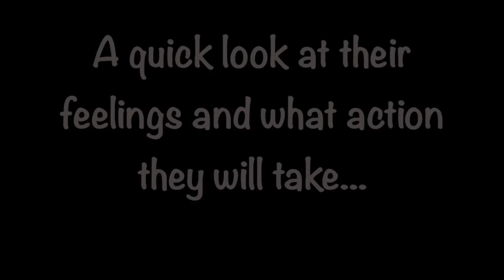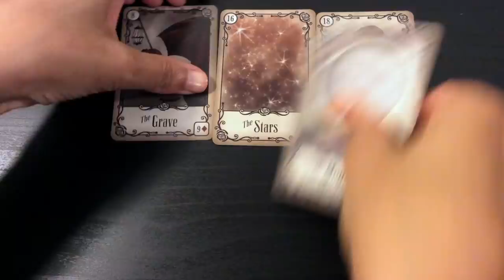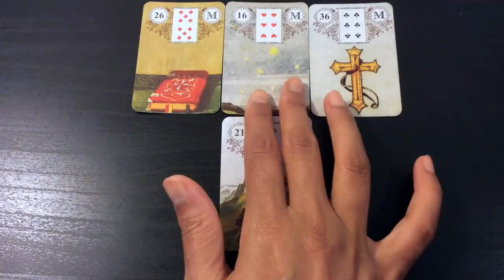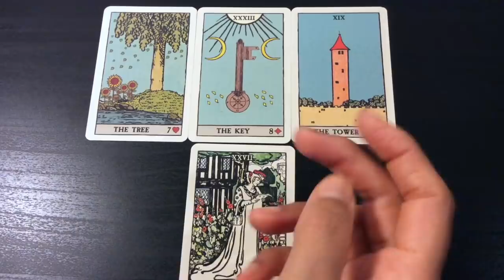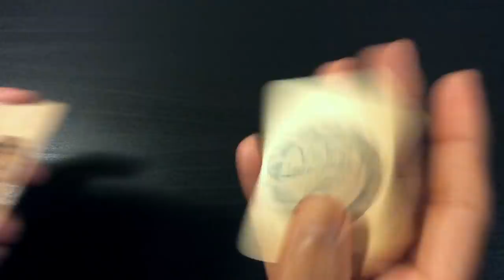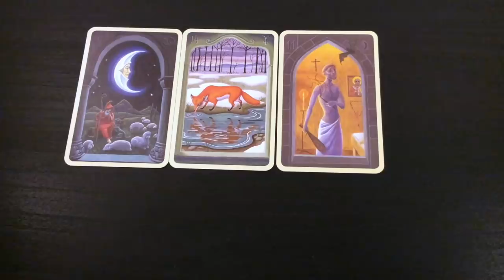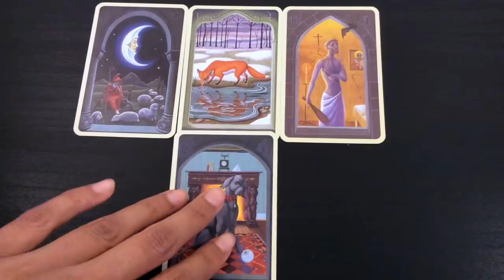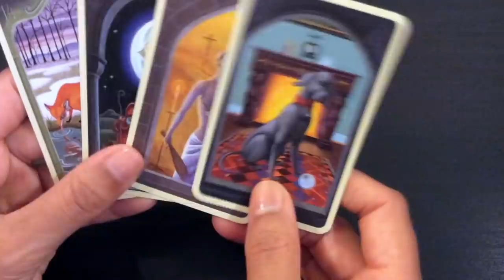Pick a Card: What do they feel about you and what action will they will take? | Lenormand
This is a quick look into how they feel and what action they will take towards you.
Using Lenormand cards, we take a brief look to get to our answer. If you would like a more depth reading, try the "Feelings and Intentions" tarot reading posted a few weeks earlier.

Time stamps:
#1: 1:42
#2: 5:25
#3: 10:31
#4: 15:50
#5: 21:10

Blessings Abound.
Love,
Shalin